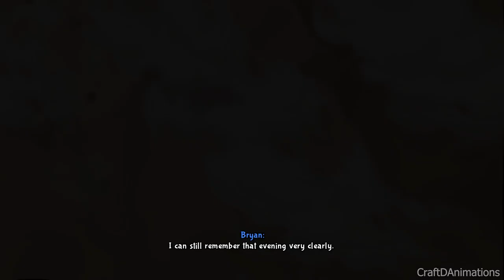The Adventures Of Bryan Scott (DEMO Gameplay) PC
➡️ Description ⬅️
"The Adventures of Bryan Scott" is a classic 2D point-and-click adventure game, inspired by masterpieces like "Broken Sword" and "Deponia".